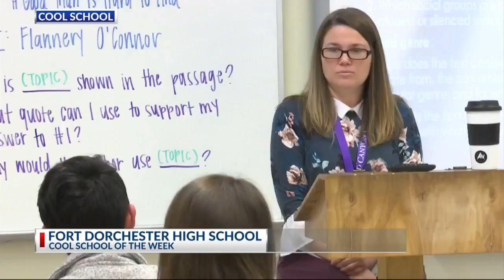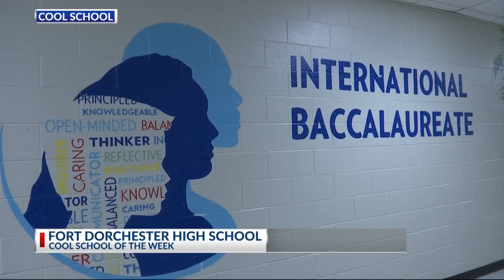Fort Dorchester High School